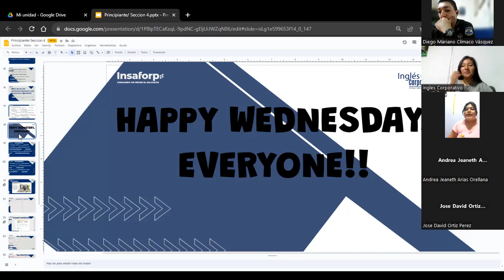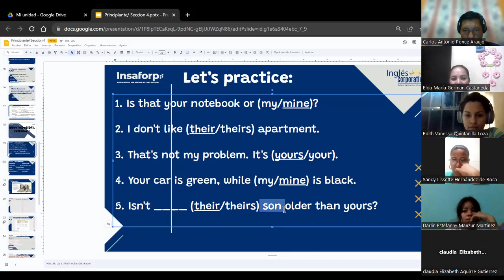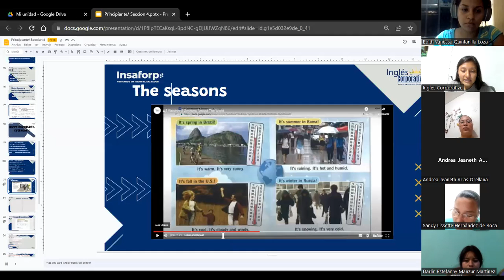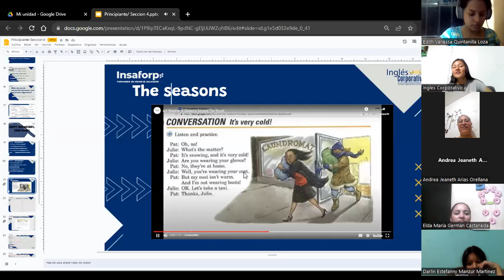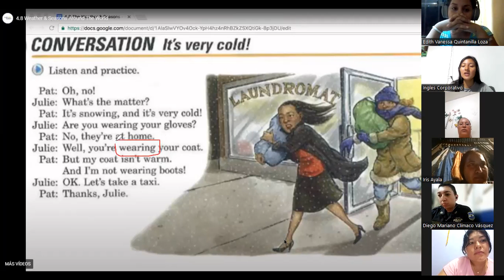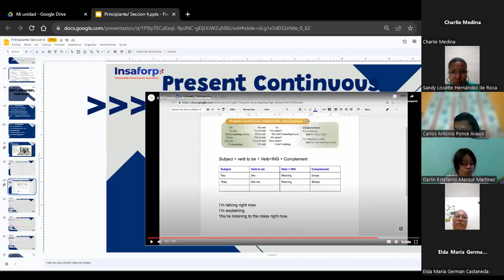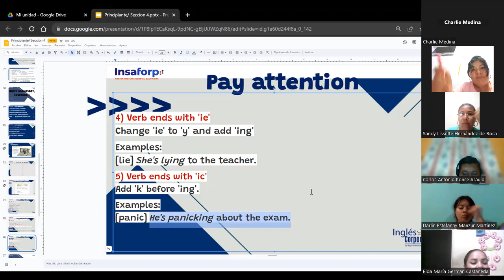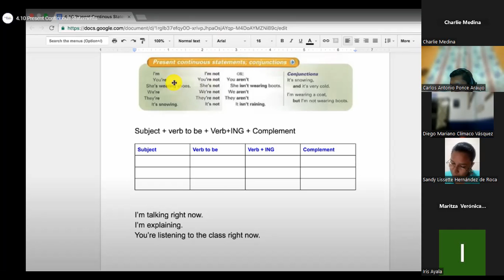SESIÓN 11-30-08-2023-P1-01-7-8-PM-08-23-HUEZO-SEASONS & PRESENT CONTINUOUS